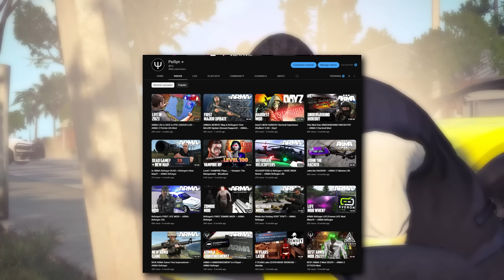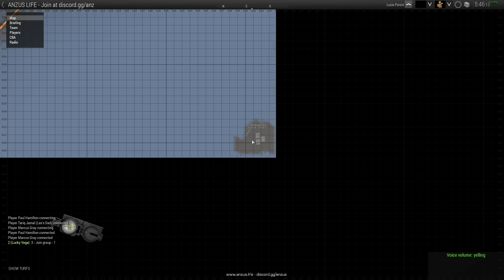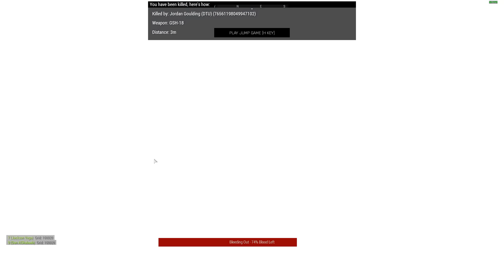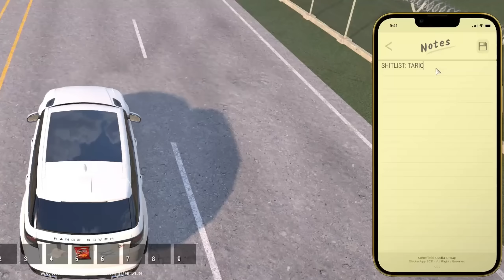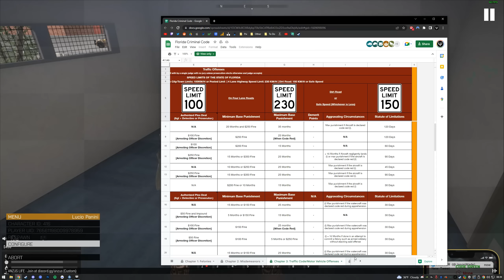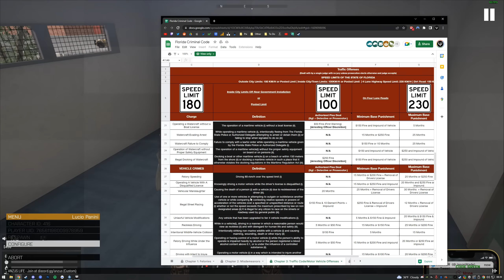Arma 3 Life 2023 Day 1 WIPE! — Arma 3 Florida Life Mod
It's been a whole year since I've played good old ARMA 3 Life, but does it still have its old charm?!

Intro — 0:00
World of Warships Ad — 1:46
ANZUS 6.0 Civilian Day 1 — 3:17
ANZUS 6.0 Cop Day 1  — 42:10